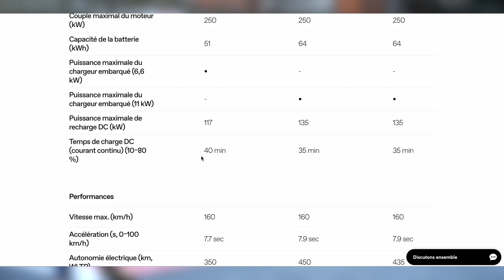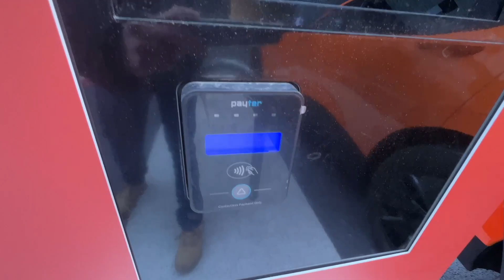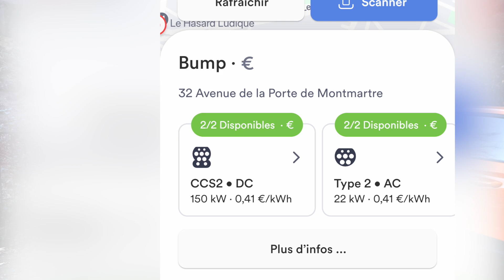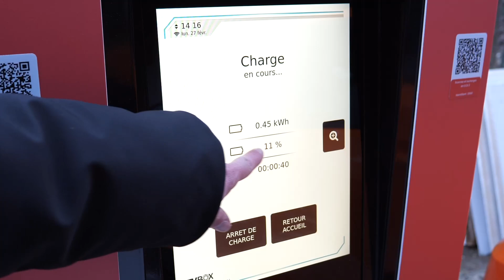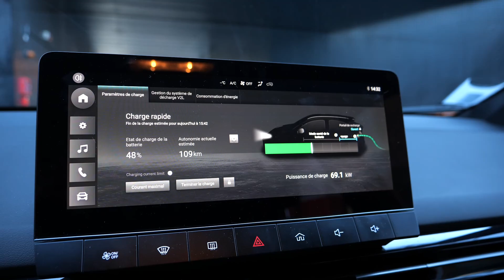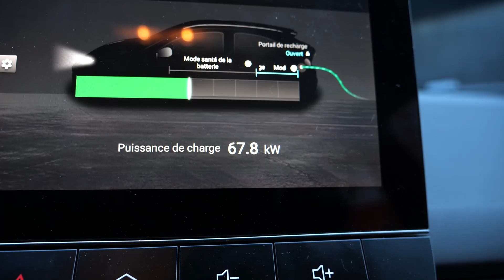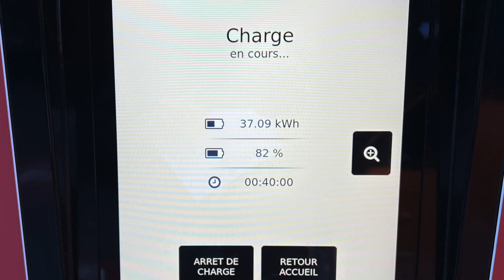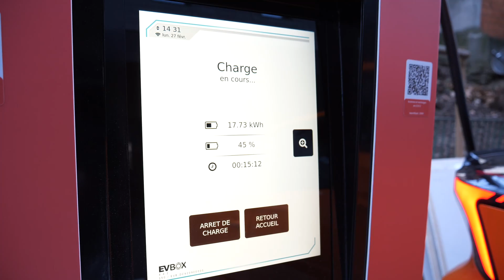PUB vs RÉALITÉ: Les vrais temps de recharge de la MG4 Standard !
Nouvel épisode du format PUB vs RÉALITÉ !

L'objectif de ce format et de tester en réalité les promesses des constructeurs en matière de recharge de leurs modèles électriques.

Souvent alléchante on nous annonce des durées de recharge extrêmement courtes...
Mais est-ce vraiment le cas ?

C'est ce que nous allons tester dans ce format. Aujourd'hui on s'attaque à la MG4 dans sa version d'entrée de gamme "Standard" avec sa promesse: Passer 10 à 80% de batterie en 40 minutes !

Va-t-elle arriver à atteindre la promesse de MG ?

Voici l'adresse de la borne: 32 Av. de la Prte de Montmartre, 75018 Paris

Ciao !